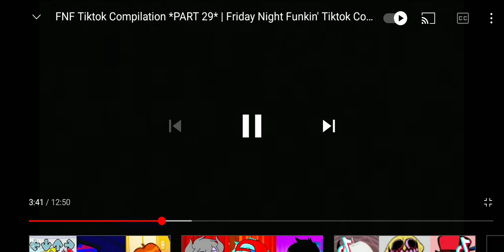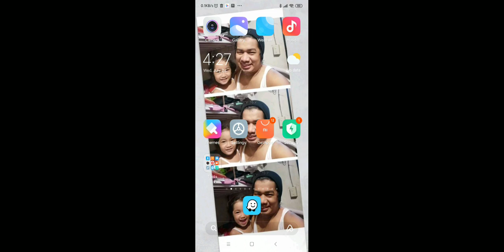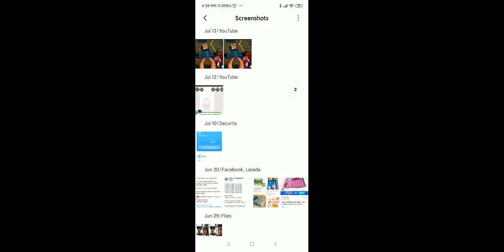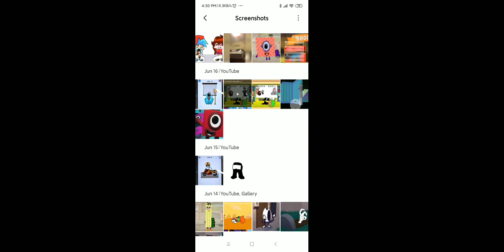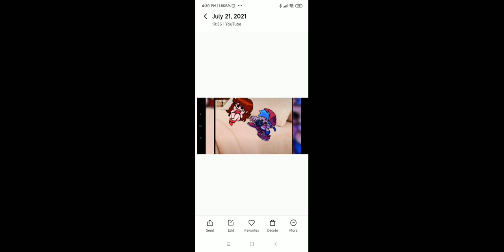October 6, 2021